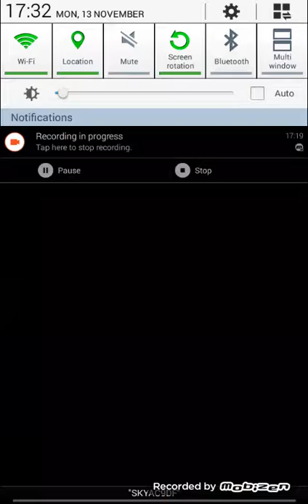Clash Royal ep2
Sorry but the week holiday is over so I wont upload as much also i played this with RejaAhmed he is the link to his channel